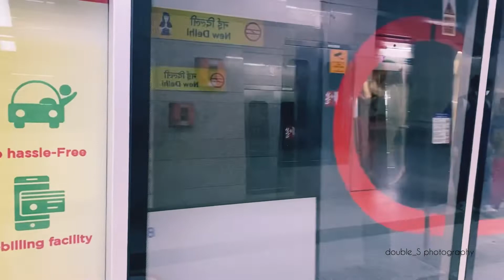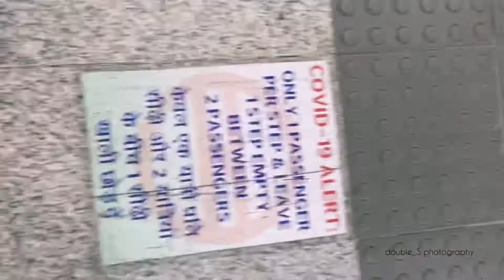Day 1 - travelling started ||double_S vlogs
our journey is started - Day 1
 keep supporting 👍